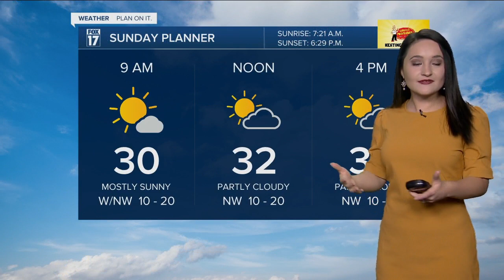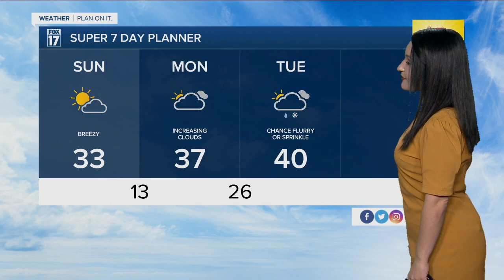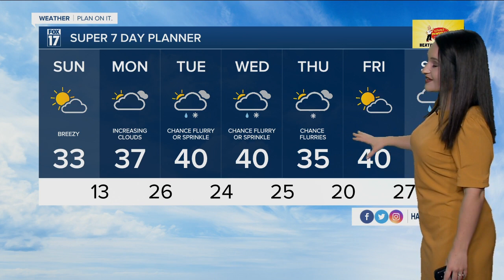Sunday Morning Forecast - February 27th, 2022